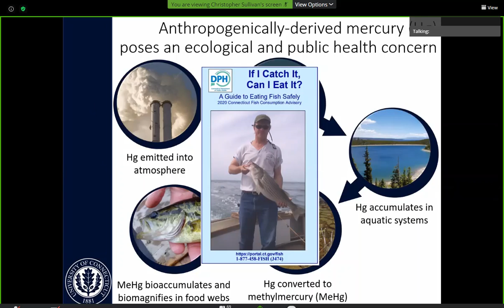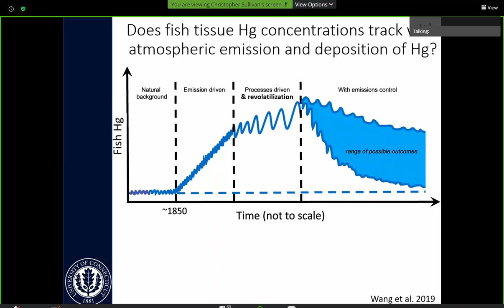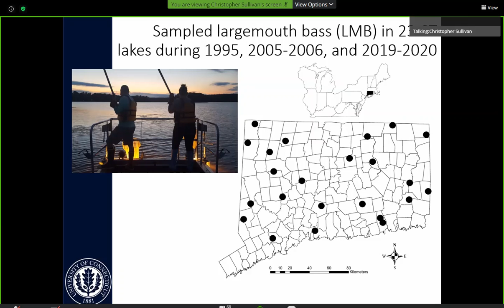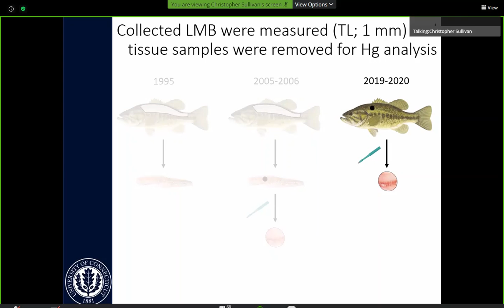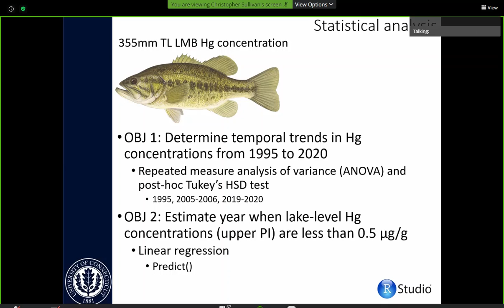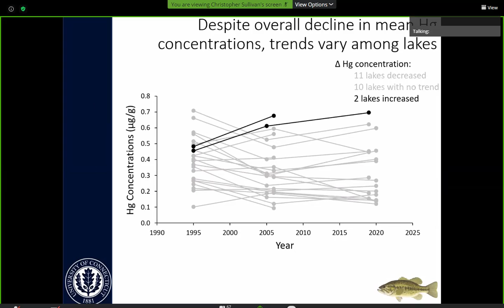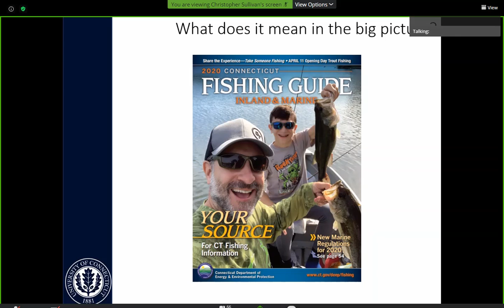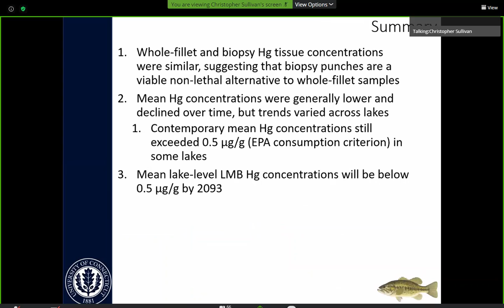Changes in Largemouth Bass Mercury Concentrations inConnecticut Lakes from 1995 to 2020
Sullivan, Christopher1,
Vokoun, Jason1, Perkins, Christopher2, 1Department of Natural
Resources and the Environment, University of Connecticut,
Storrs, CT, 2Center for Environmental Sciences and Engineering,
University of Connecticut, Storrs, CT